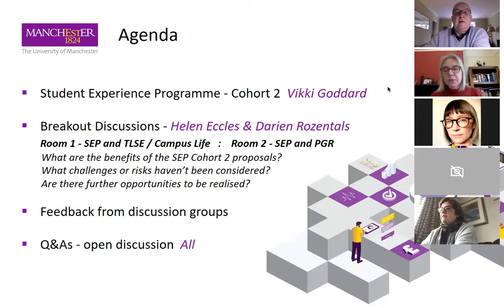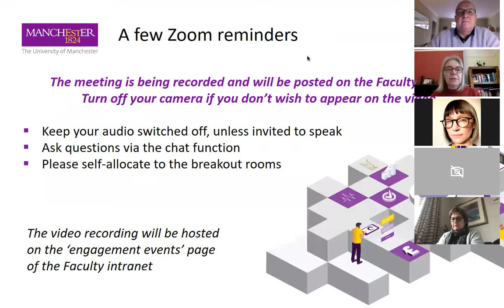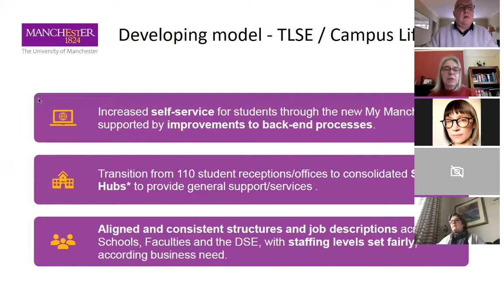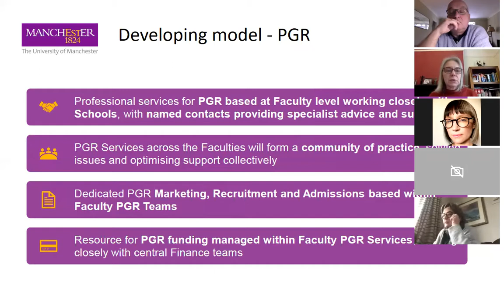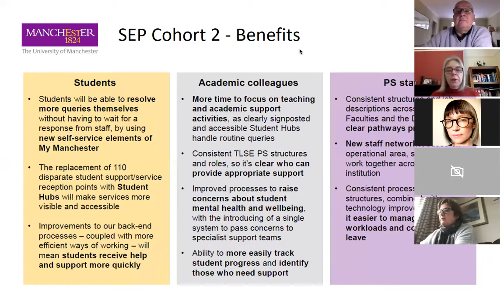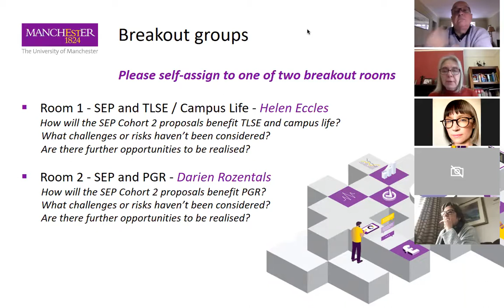FBMH PS Open Meeting - 23 March